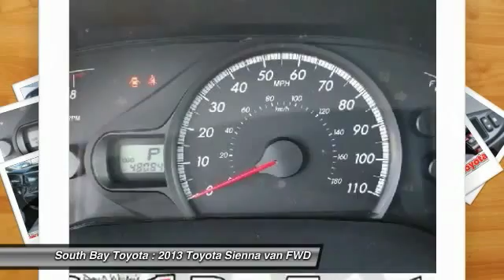2013 Toyota Sienna Gardena,Torrance,Hawthorne,Carson,Compton 248094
2013 Toyota Sienna 5dr 7-Pass Van V6 L FWD

SOUTH BAY TOYOTA, PROUDLY SERVING GARDENA, TORRANCE, HAWTHORNE, CARSON, COMPTON, AND SURROUNDING CALIFORNIA LOCATIONS THIS WHITE 2013 Toyota SIENNA IS EQUIPPED WITH A 3.5L DOHC 24-valve V6 engine, AUTOMATIC TRANSMISSION, AND RECEIVES AN ESTIMATED 18 City/25 Hwy MPG. CONTACT SOUTH BAY TOYOTA TO SCHEDULE A TEST DRIVE AND TAKE THIS 2013 Toyota SIENNA HOME TODAY, OR VISIT OUR SHOWROOM CONVENIENTLY LOCATED AT 18416 SOUTH WESTERN AVE GARDENA CALIFORNIA 90248.